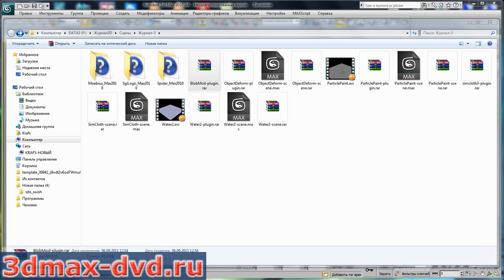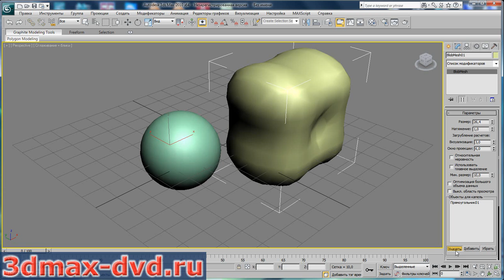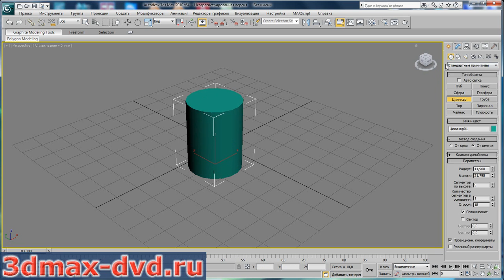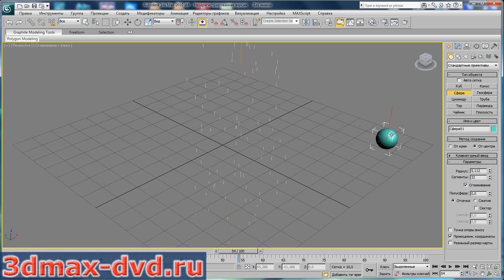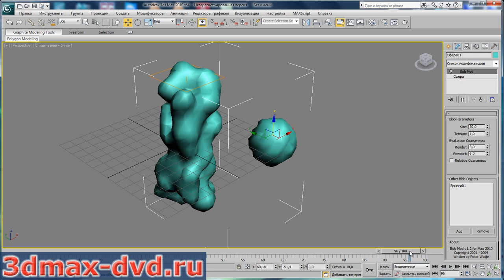BlobMod-video.wmv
Плагин-модификатор 3DsMax BlobMod